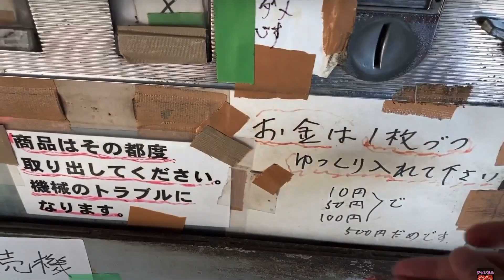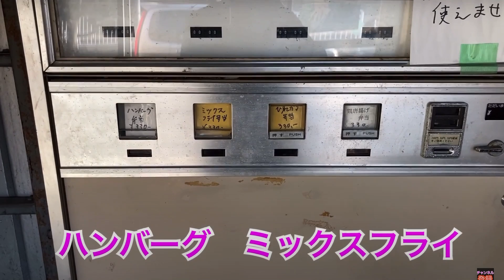あらいやオートコーナー日本に2台だけ、レトロな弁当の自販機 茨城県稲敷市。2021年2月頃の映像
さんあぴおが破産してしまった…閉店直前のさん・あぴお　喫茶店カフェ・ド・ブランシェでランチ　 茨城県土浦市（旧新治村）平成も遠くなりにけり…